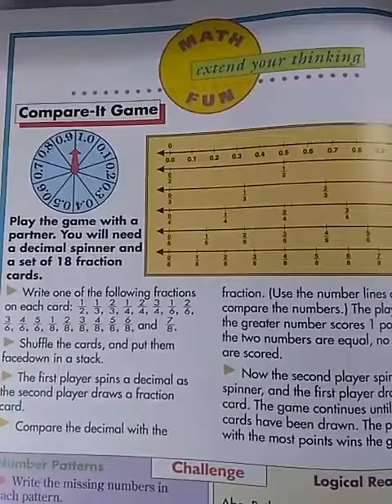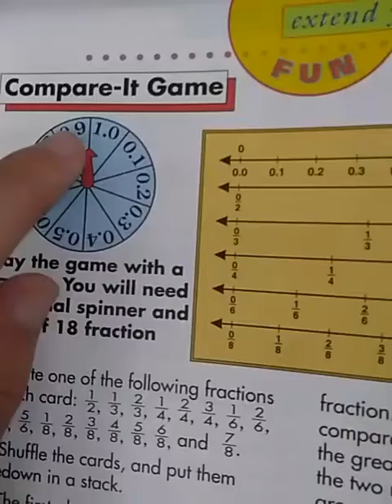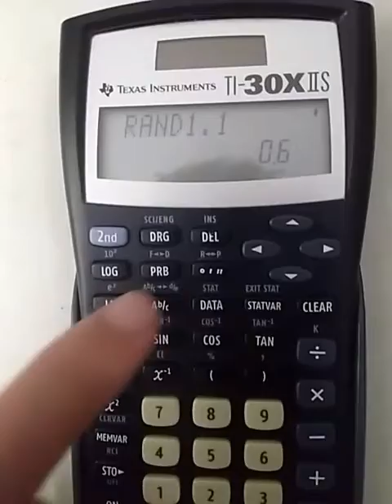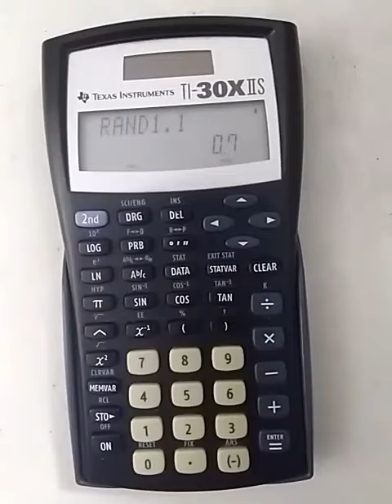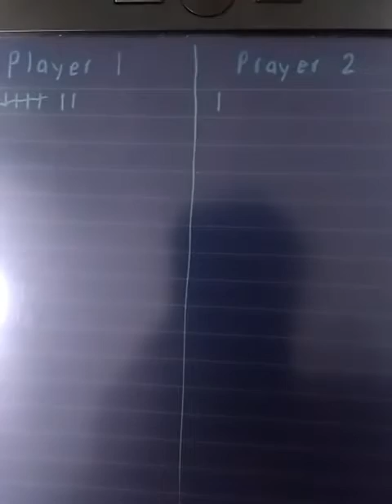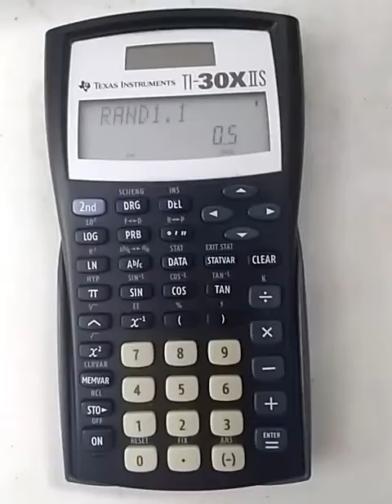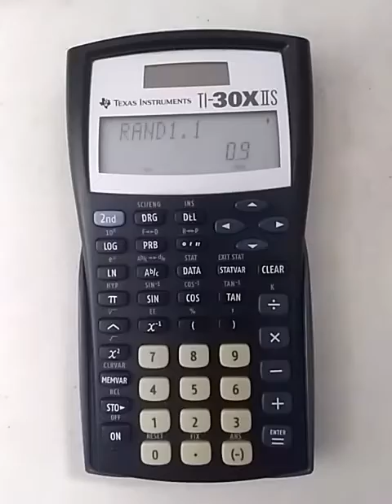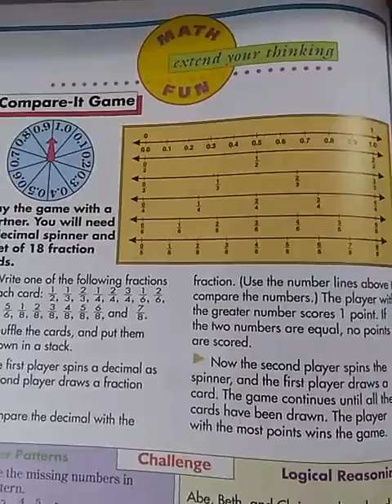VID290_Math Fun: Compare-It Game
In this video, I will show you how to play Math Fun, Chapter 12: Compare-It Game.
In this game, the first player spins the decimal spinner (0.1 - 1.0), and the second player picks a card at random from the 18 fraction cards.  The player with the greater value earns one point.  If the terms are equal, no points are earned.  Now the second player spins the spinner, while the first player picks a card.  The players are swapped each turn, and the game continues until all the cards have been used up.  The player with the most points is the winner.
Objects: Math book, blackboard, decimal spinner, 18 fraction cards.
Recorded on: October 19, 2021.  Music: "Farewell", edited with YouCut.  Mathematics Plus, page 382.